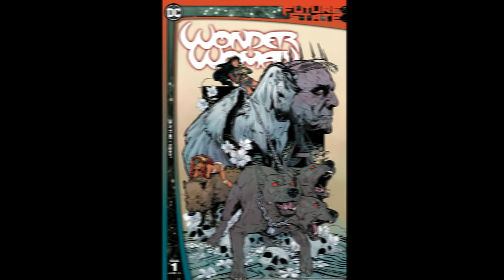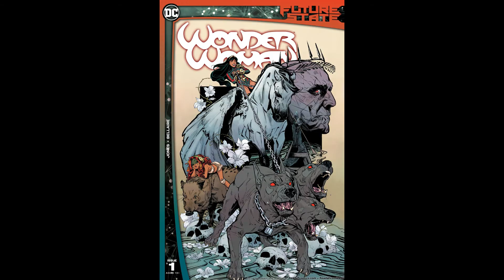Future State Wonder Woman #2 review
my opinion on Future State Wonder Woman #2  so enjoy the show also please comment down below and tell me what you guys think about this issue do you like it do you hate it also like my Facebook page follow me on twitter and please subscribe to my channel